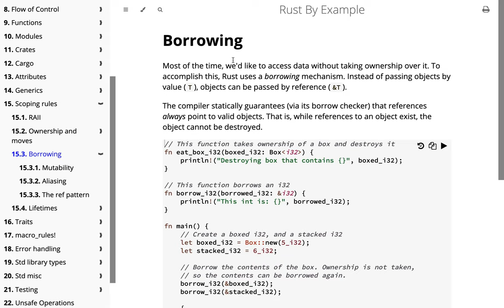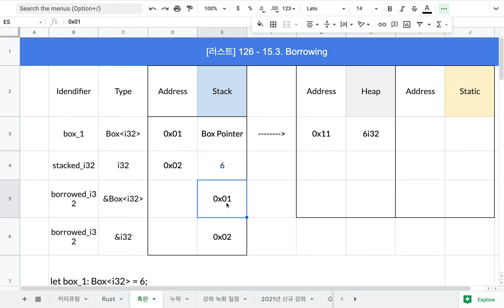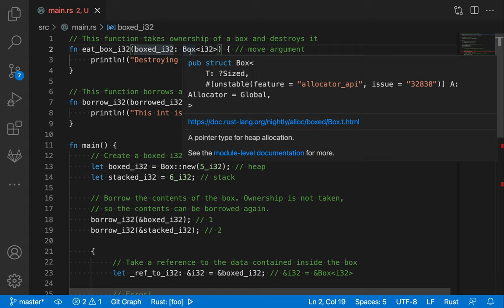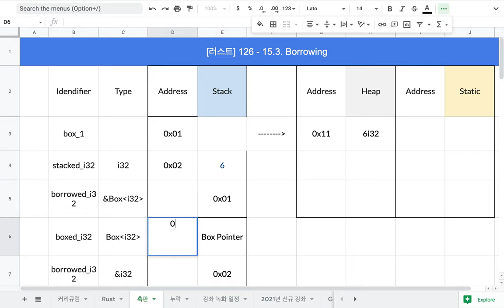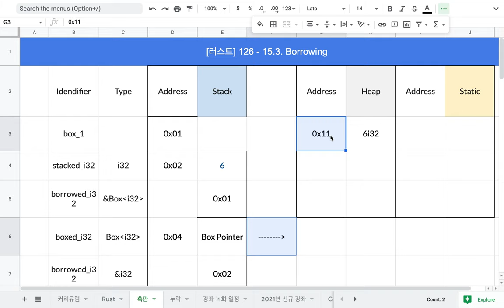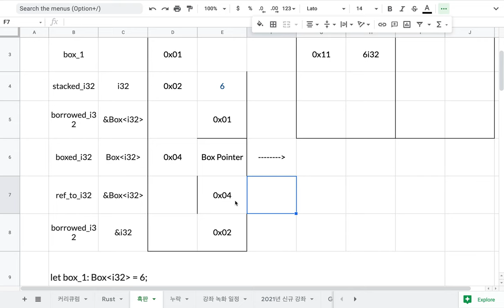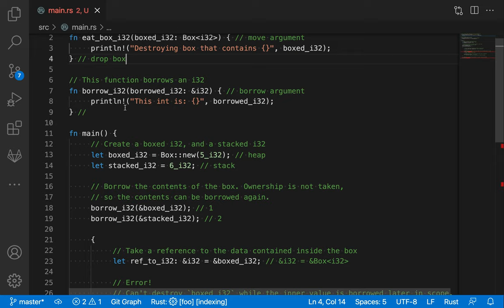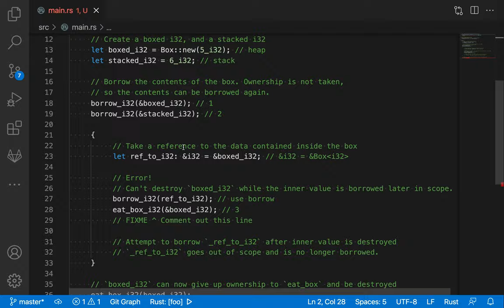[러스트] 126 - 15.3 Borrowing